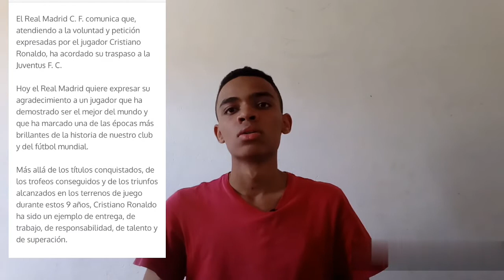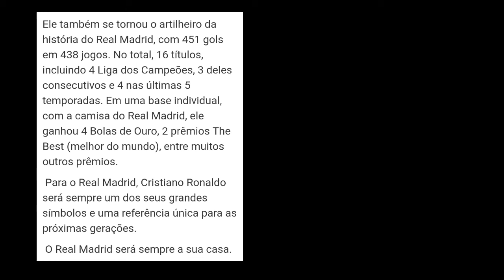Juventus Anuncia Cristiano Ronaldo - Mercado Da Bola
Cristiano Ronaldo é da Juventus, Cristiano Ronaldo é anunciado na Juventus.
Craque português se despediu do real Madrid, após 9 anos.

Cristiano Ronaldo, Cristiano Ronaldo é da Juventus, Real Madrid comunica CR7 na Juve, Cristiano Ronaldo assina com a JUVENTUS, Cristiano Ronaldo será apresentado na JUVENTUS, vinnicius oliveira, mercado da bola, atualização mercado da bola.